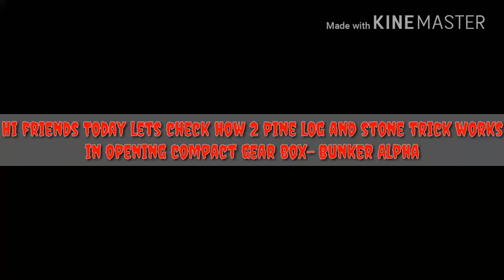Trick to Get chopper parts in Combat Gear Box - Last Day on Earth.Survival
Trick to Get chopper parts in Combat Gear Box - Last Day on Earth: Survival. Using two pine log and two lime stone and by the help of temporary skill The Muddy Broth Effect from Healer.